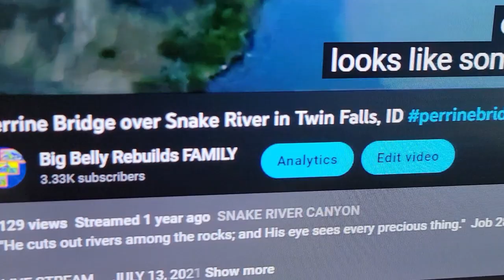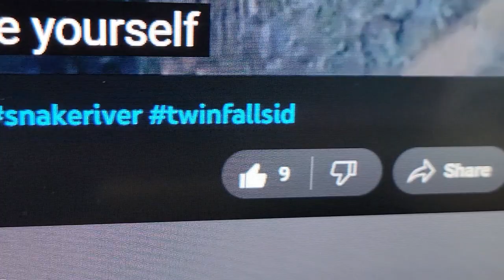WHAT DID UPS BRING US THIS TIME?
Tuesday, February 28, 2023.    Cerulean, KY.